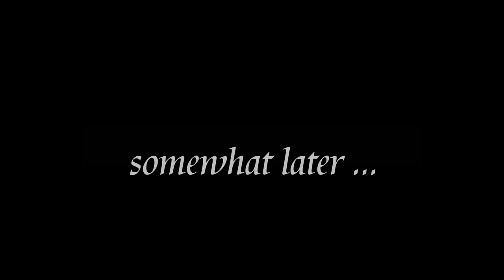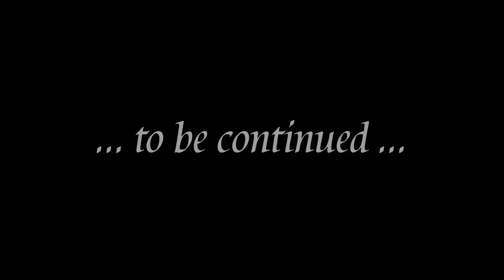Martina Big - Malaika Kubwa - Fill up December 2020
I have great news :)
I had a really big fill up (breast augmentation) just before Christmas :D
I like it very much when my breasts get bigger, Biggger and BIGGGGGER and rounder and firmer :)
However, this time I got a problem when I wanted to go home after the fill up. My breasts have become so big that my seat belt, in the car, no longer fits. How I solved the problem you can find out in the video.

I have further great news :)
Shortly after this YouTube video, I started to change my appearance :)
This is the beginning of another major transformation :)
You will learn more about this shortly :)

And I have further great news :)
I also made this time before/after compare fill up videos and a Christmas special :)
These videos are only for my best fans.
In these videos you can be the first to see my new look :)

There are several more highlights and premieres in my new videos. But also the classic size comparisons.
Do you want to know how big, heavy and firm my breasts have become? You can find out in my videos and see clearly the before / after comparison :)
Also this time I measure my breasts, waist and hips so that you can see how extremely big the difference between chest and waist is. And how this size difference becomes even bigger after the fill up :)

Then I weigh Boo and then Bie. You can see how heavy my breasts are. And how much heavier they got after the fill up :)

In addition, there are many size comparisons before and after the fill up, matching to the Christmas time.

For the before / after outfitfitting, I picked out outfits from a Christmas shoot that took place 15 years ago. Of course, I will also show photos of this shoot. At this time, I didn't have any breast implants. What do you think happens to those old shoot outfits when I try them on?
But I also try on new shoot outfits that go particularly well with my new look :) You can also see how difficult it has become for me to close shoes because my boobies are getting bigger, Bigger and BIGGGGGER.
This time I have a lot of full body shots while the outfit fitting :)

Then comes my Christmas special :)
Do you know why I no longer need a rolling pin when baking? Quite simply, I have my boobies. And I bake cookies together with them :) My boobies have a lot of fun kneading the dough, rolling it out and cutting out the cookies :) You can observe everything in detail :) And of course my boobies also want to get some of the spray cream :) During I shake the bottle you can see my boobies wobbling and jumping :) And afterwards I cream my boobies with spray cream :)

Since Christmas is approaching, the videos are particularly long. In total it is 2 h 09 min.